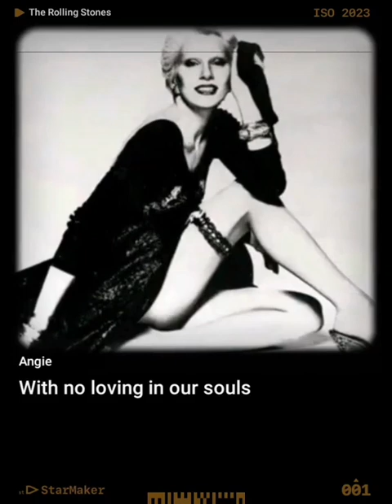Top Trend 1June 2023 Duo Angie Rolling Stones Captain.Blues-Rock& Camaro Girl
Welcom
Top Trending No1 from France 🇫🇷
Datery:  Saturday 10 th June 2023
Duet singers:
Captain.Blues-Rock ⭐️Popular singer (female) from France 🇫🇷
Family Music:R☠️CK STAR
VIP 4

Collab friends with:

Camaro Girl 1970 Verified American singer ( female) from United States 🇺🇲🦅
Family Music: Celebrity total
VIP 7
Co -Captain
Title noble: Comtesse

Resume
Record
Angie -The Rolling Stones
Starmaker France 🇫🇷